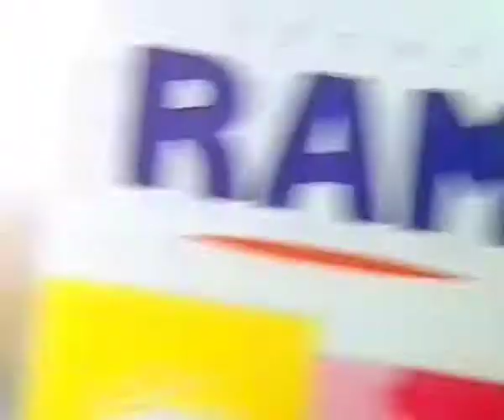Minnie Marx Commercial